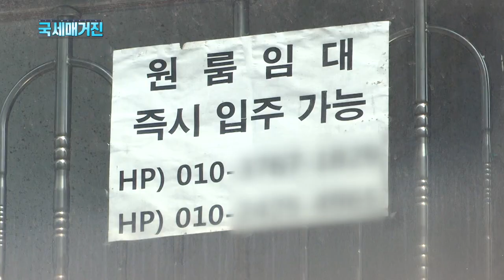(국세매거진) 전세 피해 방지를 위한‘미납국세 열람제도' 개선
미납국세 등의 열람은 종전 임차 예정인이
임대차 계약 전에 임대인의 동의를 받아
임차할 건물소재지 관할 세무서에서만
열람신청이 가능했던 반면,
4월 3일부터는 전국 세무서에서
열람 신청할 수 있도록 개선됐습니다